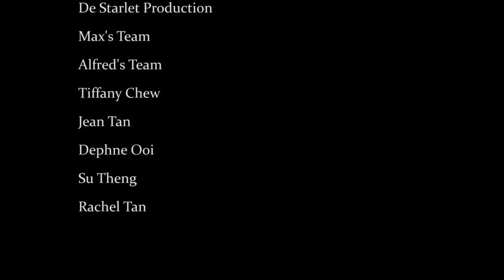Ms Tourism International 2011 World Finalist Visit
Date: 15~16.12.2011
Venue: Georgetown, The Heritage City

Event Organised by Stella-In, Cinematography Video Presented by De Starlet Production, one of the Main Event Sponsor !

This is the Draft Version !